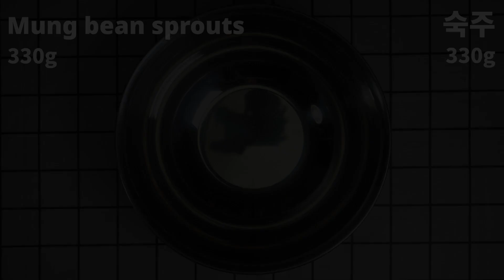#2 Mungbean Sprout Namul recipe 숙주나물 레시피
[한국어는 밑에]

[This video could be made with help of Korea Safety Health Environment Foundation.]

Namul (Korean: 나물) refers to either a variety of edible grass or leaves or seasoned herbal dishes made of them. -Wikipedia

Another super easy and delicious recipe!

Ingredients:

- 330g Mung bean sprout
- 1 1/4 rice spoon(12.5g) Soup soy sauce
- 2/3 rice spoon(4g) Sesame oil
- 2 rice spoon(16g) Fried sesame seed

또 다른 쉬운 레시피를 들고 왔습니다!

재료:

- 숙주 330g
- 국간장 1 1/4 밥숟갈(12.5g)
- 참기름 2/3 밥숟갈(4g)
- 볶은 참깨 2 밥숟갈(16g)

페이스북: hari.lives.here.official